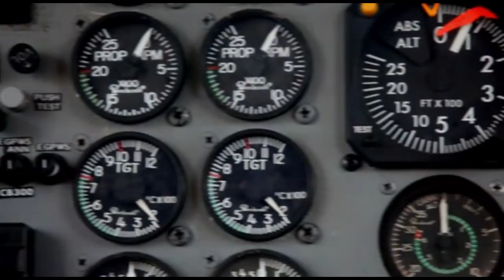Skydive Space Center - 6/15/22 - Cambry